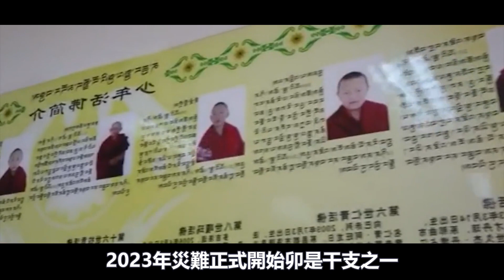佛學大師發現佛經驚人秘密，2023-2026全球災難不斷，這個島國竟是災難源頭....